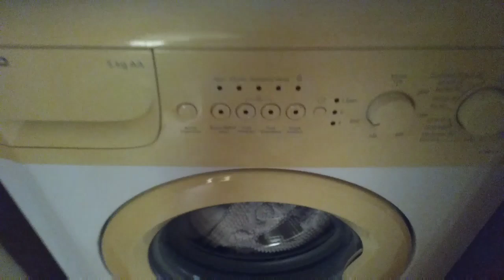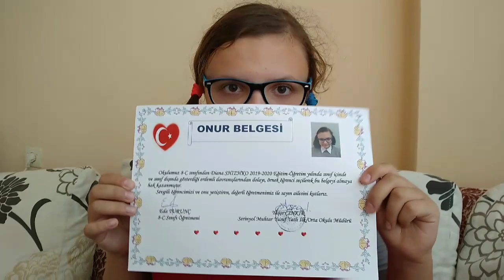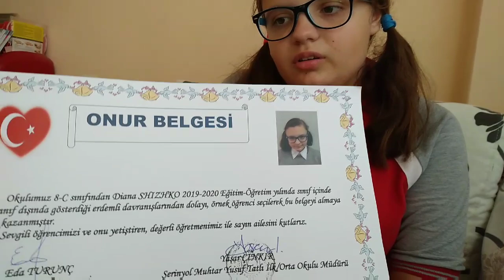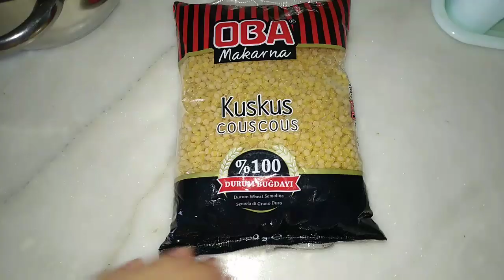Бросаю тряпки из окна🍋Диана раздражает одноклассниц в турецкой школе🍋Я живу в Турции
СЮРК с плесенью,турецкая кухня_Второй способ приготовленя чёкелека_Муж пробует...Турция Хатай

—√V»——^√\——♥~√V——^√V———

О   ЛИЧНОМ …..

Всем Воздушный поцелуй)